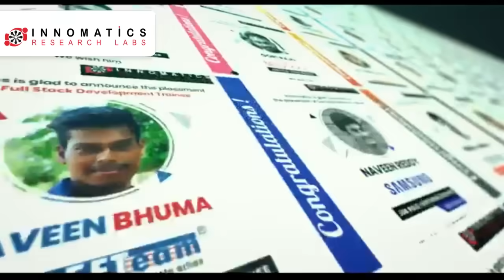India's Most Awarded Data Science EdTech – Join Innomatics in Pune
We are thrilled to announce the launch of our Data Science and Digital Marketing courses in Pune! Join the ranks of over 10,000 successful career transitions and be a part of the Innomatics community, recognized as:

🏆 Best Data Science and Digital Marketing EdTech by Times of India
🏆 Best Data Science EdTech by Radio City
🏆 India’s Most Trusted Data Science EdTech by World Brand Affairs
🏆 MSME Award for excellence in education

Why Choose Innomatics?
👩‍🏫 Learn from 500+ industry experts with real-world experience.
🧑‍💻 Hands-on projects and 4 Lakh+ hours of content delivered.
🎓 Industry-recognized certifications to boost your career.
💼 Job placement assistance with 500+ hiring partners to help you land your dream job.

What’s New in Pune?
We’re excited to bring our award-winning programs to Pune! Our first batch comes with an exclusive launch offer of just ₹10,000! Don’t miss this chance to elevate your career with top-notch Data Science or Digital Marketing training.

Follow us for more updates on tech careers, learning tips, and success stories!